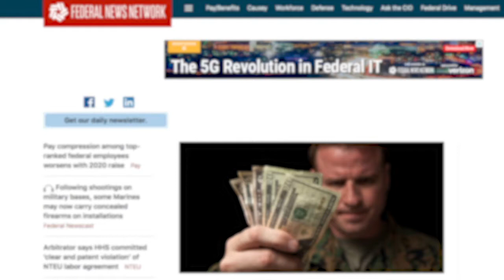FEF Machine Learning & AI Part 1 April 2021